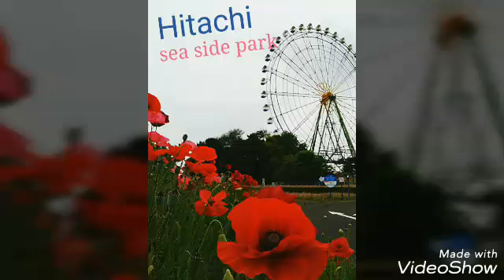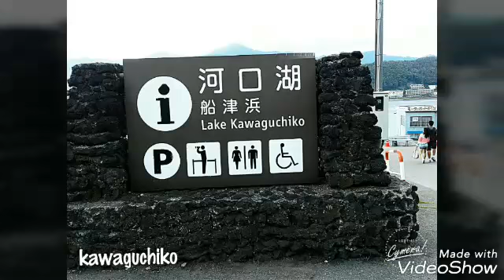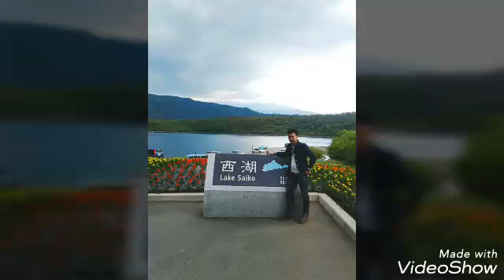AOFFER REVIEW JR PASS 17